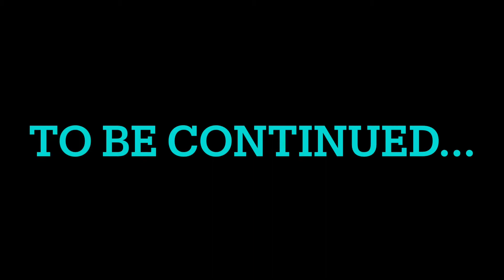the mystery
duhh duhh duhhhhhhh